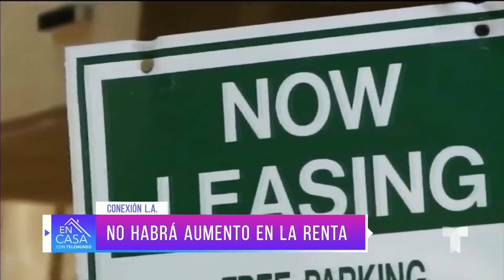En Los Ángeles no se permitirá el aumento de renta por la pandemia | Telemundo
Gracias a una orden de emergencia firmada por el alcalde Eric Garcetti, los alquileres permanecerán congelados hasta el 2023 debido a la pandemia de COVID-19.